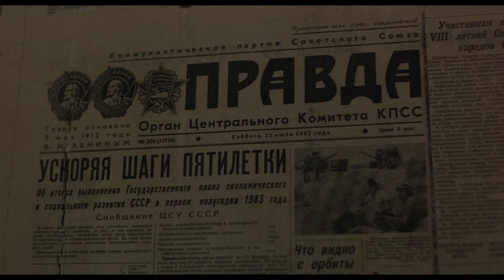White Nights, 1985, Ending Scene & Say You Say Me, Lionel Richie, 4K Upscaling & HQ sound